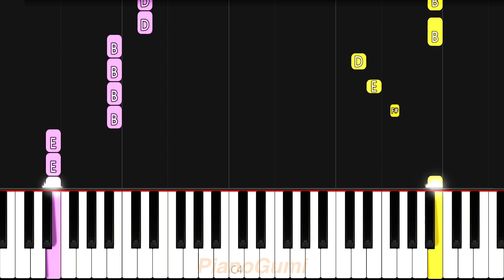Mob Psycho 100 III OP - "1" - EASY Piano Tutorial & Sheet Music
Hype hype hypee :3

Here is the easy piano tutorial to learn how to play "1" by MOB CHOIR from Mob Psycho 100 III (Season 3)!